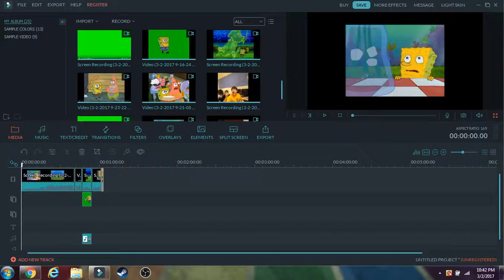SHOOTING STARS SPONGBOB EDITION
SHOTTING STARS